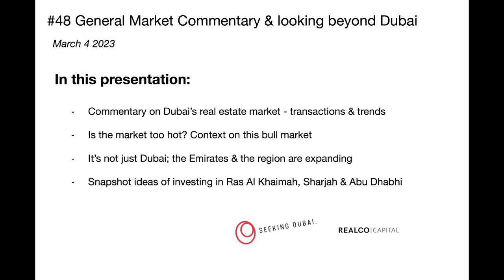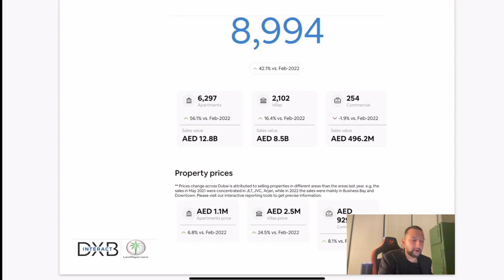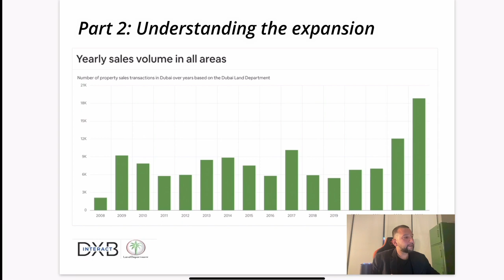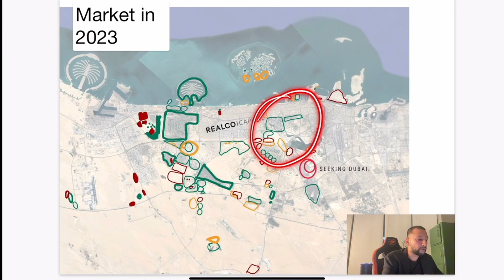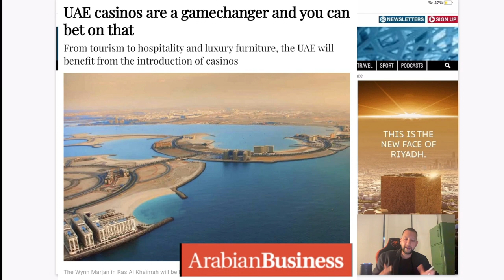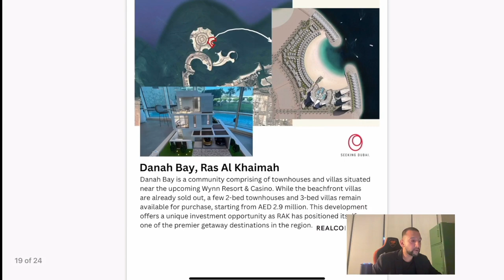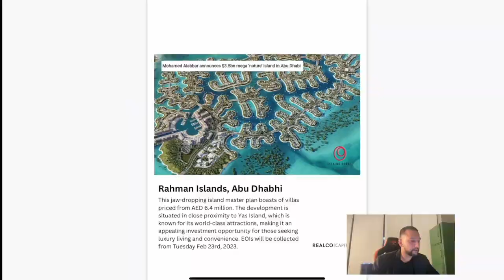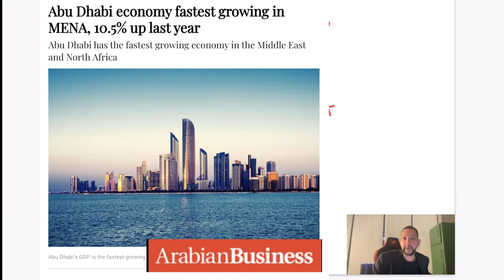Commentary on Dubai's Booming Real Estate Market & exploring investments in other Emirates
In this video, we do a deep dive into Dubai's real estate market, exploring the latest transactions and trends we’re seeing in early 2023. With property prices on the rise and record-breaking transactions taking place, many are wondering if the market is too hot to handle. We provide context on this bull market, giving you the insights you need to make informed decisions about investing in the UAE.

But Dubai isn't the only city experiencing explosive growth. The Emirates and the wider region are expanding at an unprecedented pace, creating exciting new opportunities for savvy investors. We provide snapshot ideas of investing in Ras Al Khaimah, Sharjah, and Abu Dhabi, highlighting a unique project and potential for each location.

Timecodes:

00:01 Commentary on transaction values & volume in Dubai - YTD
02:00 Off-plan vs primary - general trends
03:15 Dubai population growth
03:50 Dubai market 2013 vs 2023
05:05 Is the market too hot?
06:15 Looking at other opportunities in other Emirates
06:30 Symbolized by the Etihad Rail
07:19 Ras Al Khaimah Snapshot & Danah Bay profile
10:07 Sharjah snapshot & Masaar by Arada
11:15 Abu Dhabhi snapshot & Ramhan Islands